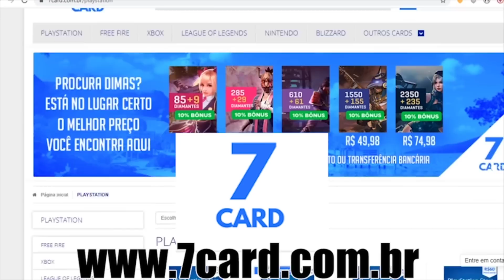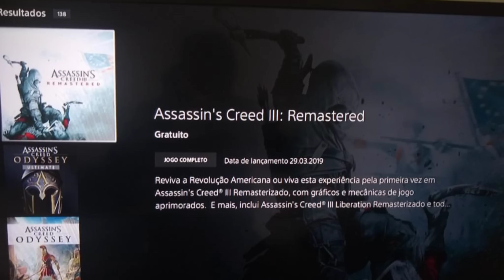ASSASSINS CREED 3 DE GRAÇA no PS4 ? BUG! / NOTÍCIA BOA do PS5